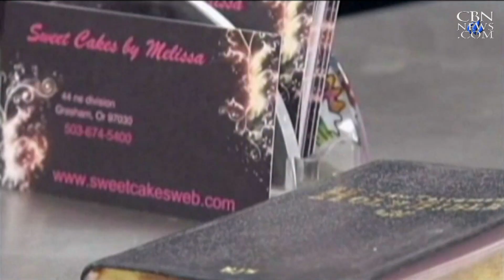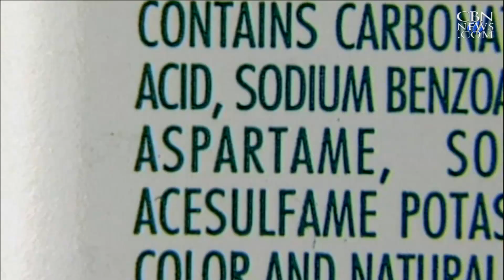News on The 700 Club: April 27, 2015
As seen on "The 700 Club," April 27: Nepal seeks aid as death toll continues to climb; Faith, freedom forum: candidates court evangelicals; Clinton charity admits to donor-reporting errors; and more.